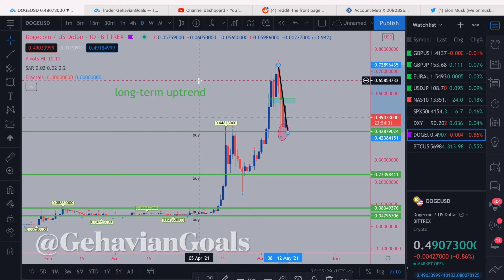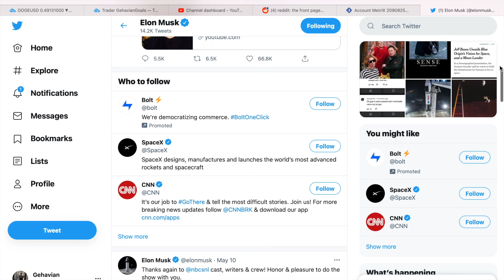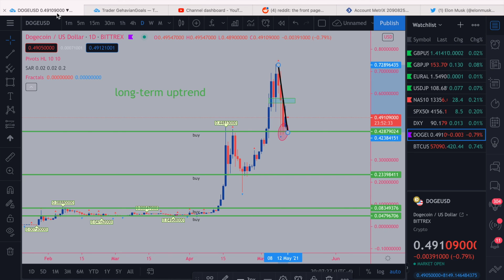DOGECOIN ANALYSIS MAY 2021, CAN YOU BUY DOGE WITH TESLA?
this is what I think will happening with DOGE my analysis